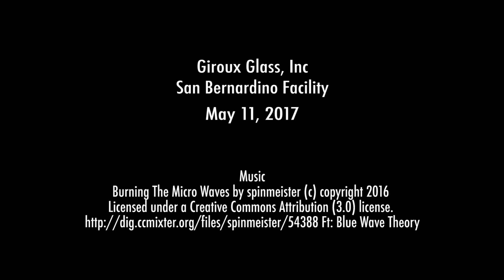Giroux Glass, Inc.'s San Bernardino Fabrication Facility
One of Giroux Glass, Inc.'s four locations, the San Bernardino facility is home to glass and panel equipment which allow the company to fabricate materials for commercial and retail use. Each of our office locations in Los Angeles, CA, Fresno, CA, and Las Vegas, NV utilize materials fabricated here for projects throughout CA, NV, AZ, and NM.

In addition to being a certified CENTRIA dealer-installer, Giroux Glass, Inc. is outfitted with PANELBuilder CNC equipment for more diverse panel fabrication capabilities.